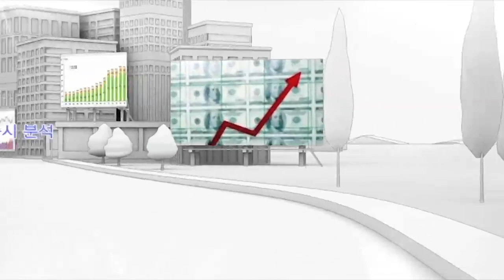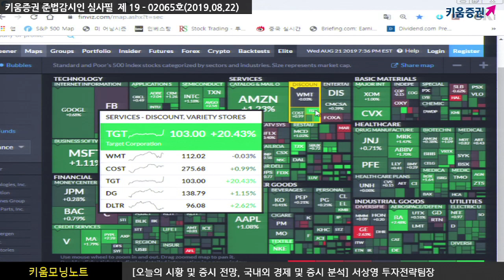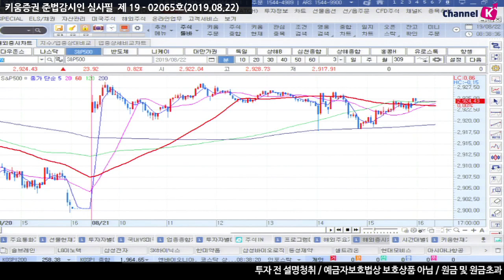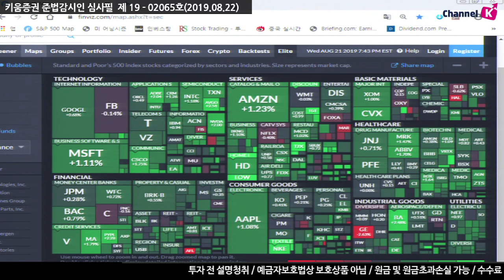[주식] 서상영의 아침시황 투자전략 / 美 소매유통기업 실적 호조! 트럼프, 파월 또 압박한 이유는? (19.08.22)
전일 미국 시장은 양호한 기업 실적 발표에 힘입어 상승 출발
​특히 이를 통해 최근 불거졌던 경제 침체 우려를 완화시켰다는 점이 주식시장 상승 요인
한편 연준의 FOMC 의사록이 공개된 직후 잠시
상승분을 반납하기도 하는 등 변화를 보인 점도 특징
다만 최근 일부 위원들이 9월 FOMC에서 금리 동결을 해야 한다고 주장한 데 이어
연준이 FOMC의사록을 통해 연속적인 금리 인하에 대해서는
소극적이라는 점이 부각된 점은 부담​